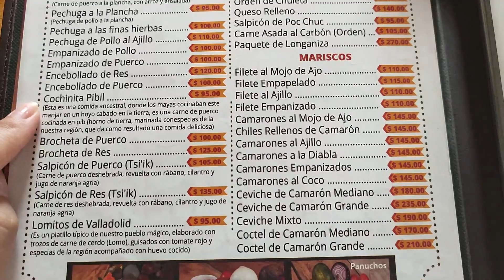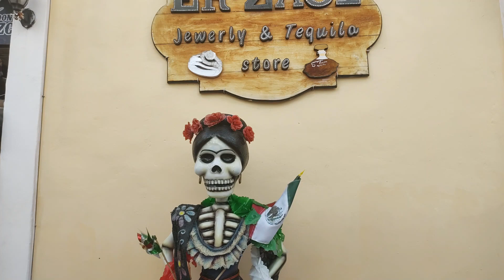CONHEÇA VALLADOLID POVOADO MÁGICO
Olá, como vai? Sejam bem vindo a mais uma de nossas aventuras pelo México.

No vídeo de hoje um passeio super agradável pelo centro de Valladolid, um dos povoados mágicos mais visitados da Riviera Maya.

O povoado é bastante conhecido por sua proximidade com uma das zonas arqueológicas mais visitadas do México, Chichén itzá.

Assista ao vídeo e se encante com a beleza, culinária, arquitetura e cultura desse lugar incrível 😉.

▪️SUPERMERCADO NO MÉXICO / QUANTO GASTAMOS COMPRAS DO MÊS + O QUE OS MEXICANOS COMEM NO CAFÉ DA MANHÃ